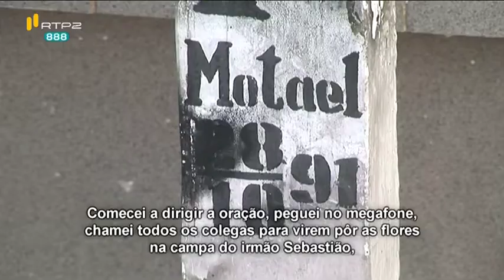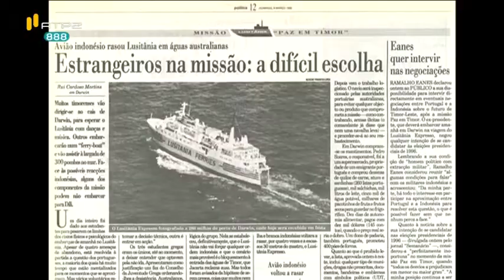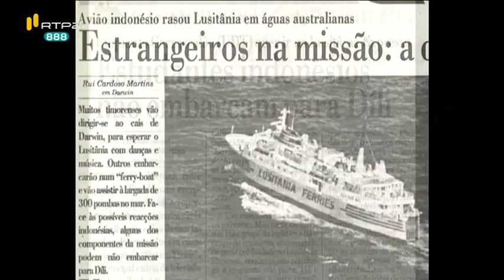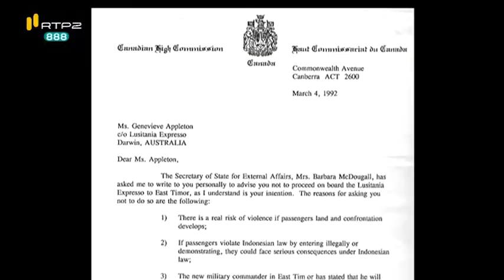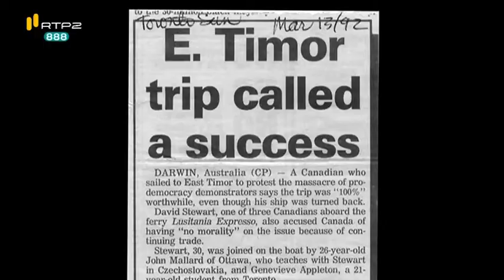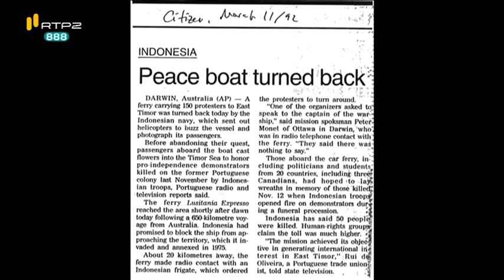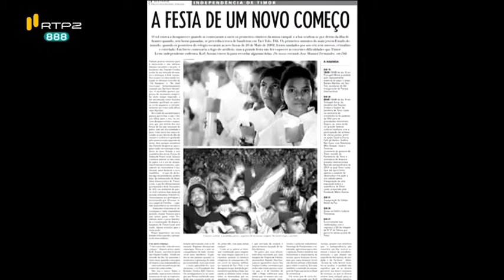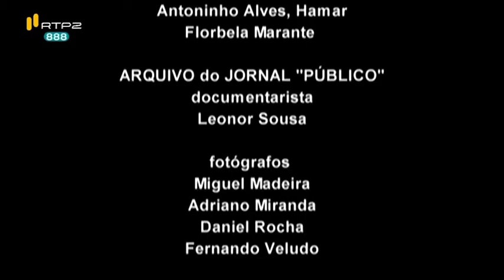Lusitânia Expresso (2012)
Na sequência do massacre levado a cabo por militares indonésios a 12 de Novembro de 1991 no cemitério de Santa Cruz em Díli, Timor Leste, estudantes de vários países do mundo realizaram uma arriscada viagem marítima que ficou conhecida por missão "Paz em Timor". A missão, uma iniciativa da equipa da revista "Fórum Estudante", liderada por Rui Marques, foi levada a cabo no ferryboat "Lusitânia Expresso", que transportava habitualmente veículos. Um navio com muitas limitações, sem quilha, iria fazer uma enorme viagem até à Austrália. Partindo de Lisboa com 15 tripulantes a bordo, chega a Darwin a 8 de março de 1992, de onde parte no dia seguinte, em direção a Díli, com cerca de 120 passageiros a bordo, a maioria estudantes, de vinte e três países.
O objetivo declarado desta viagem era depor uma coroa de flores no cemitério de Santa Cruz, em memória do massacre aí ocorrido no ano anterior. Mas o objetivo principal era, obviamente, denunciar ao mundo a violência que estava a ser cometida pelo Indonésia em Timor Leste.
Para além dos jovens estudantes, seguiam a bordo jornalistas, homens de rádio e de televisão (a RTP estava a bordo), políticos e outras figuras públicas. Entre eles um ex-presidente da república portuguesa, o General Ramalho Eanes. As bandeiras de muitos países e a das Nações Unidas içadas no navio, ilustravam o espírito internacional desta missão de paz. Uma missão de paz num cenário de guerra, pois que o "Lusitânia Expresso" era sobrevoado por aviões e helicópteros e cercado por navios de guerra indonésios. Já próximo do limite do mar territorial de Timor Leste, o comando da flotilha indonésia ameaçou afundar o "Lusitânia Expresso", caso este persistisse na vontade de entrar em águas territoriais de Timor. Estavam pois impedidos de chegar a Díli. À vista das montanhas de Timor Leste, e por impossibilidade de continuar, numa breve e sentida cerimónia, em vários idiomas, foram lançadas à água as flores que se destinavam a serem colocadas no cemitério de Santa Cruz.
A viagem atribulada do "Lusitânia Expresso" ficou como um marco na história da luta pela libertação e pela independência de Timor Leste, que se concretizou dez anos depois, em 2002. Os timorenses não esquecem a viagem do "Lusitânia Expresso".

Todos os créditos para o ripper FragaCampos